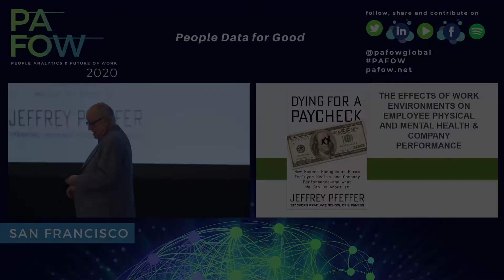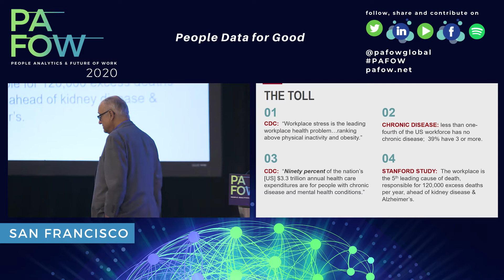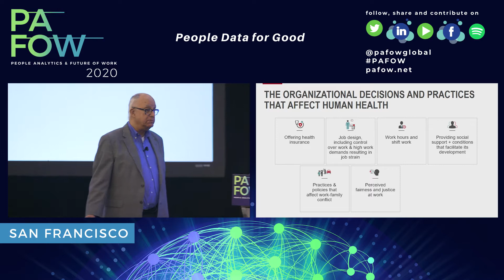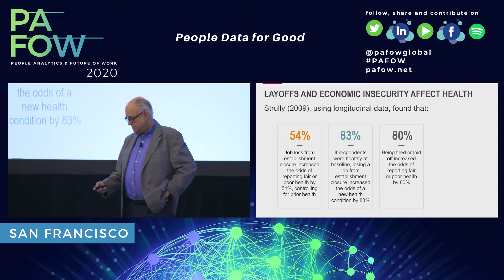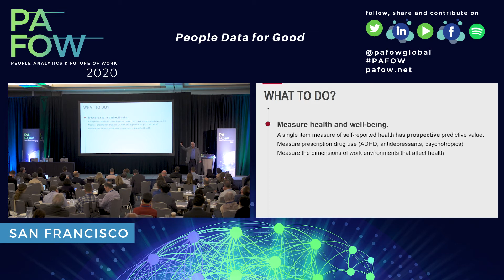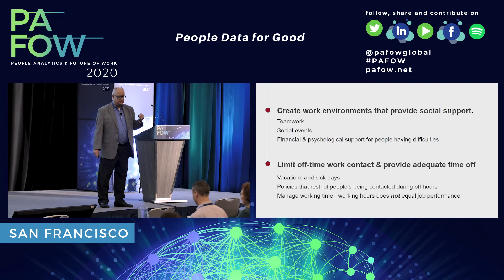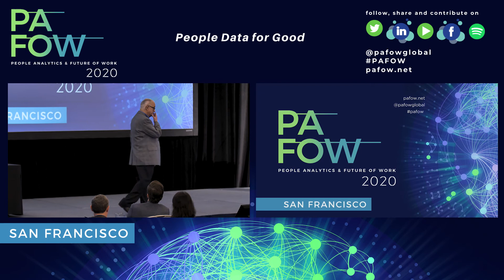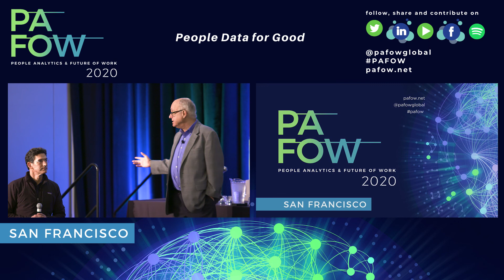Jeffrey Pfeffer of Stanford University on PAFOW Live with Al Adamsen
Session Title: Fixing the Adverse Effects of Many Workplaces on Mental Health: Why This is Important, How to Do It
Speaker: Jeffrey Pfeffer of Stanford University
Theme: Worker / Employee Experience